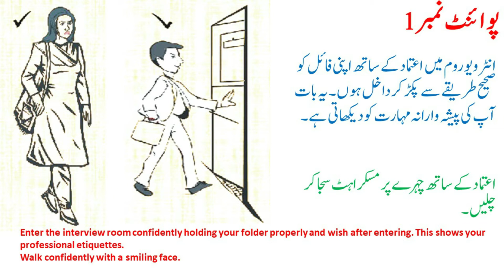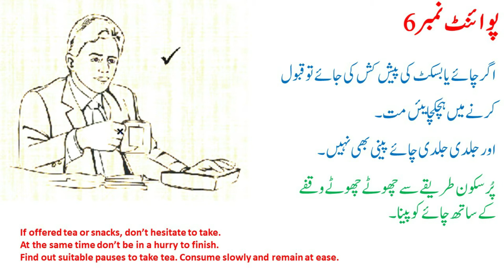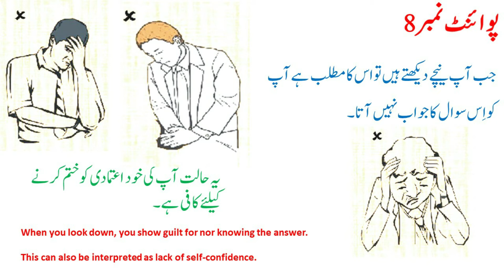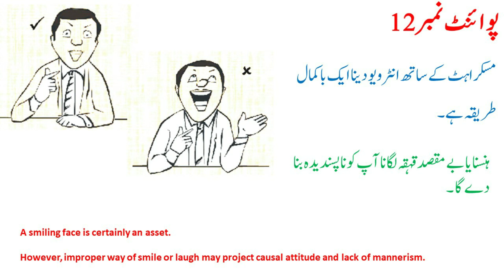Body Language Interview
Body language is a process of interview is physical as well as psychological one. This video provides a brief introduction about body language.